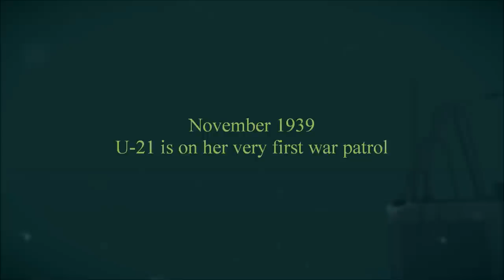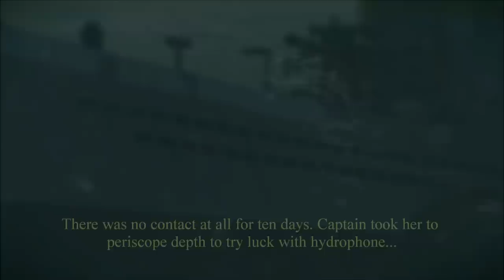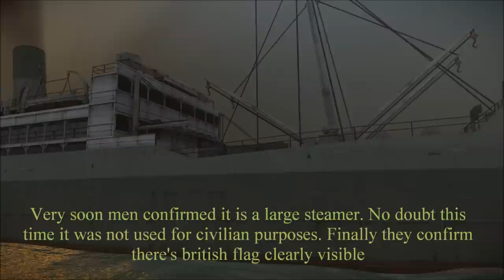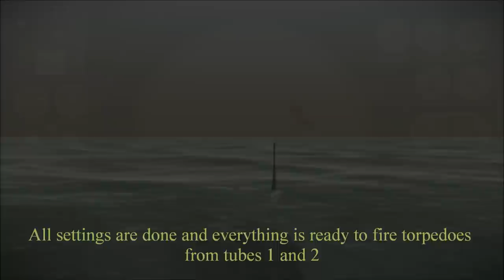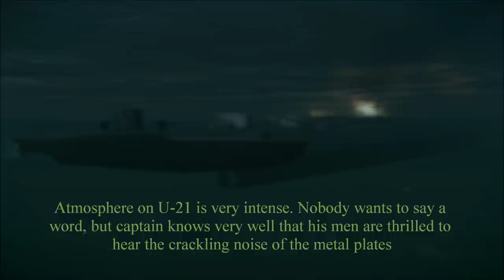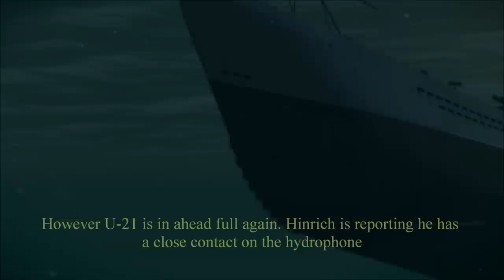First War Patrol Of U-21 Part 1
Silent Hunter 5 Gameplay